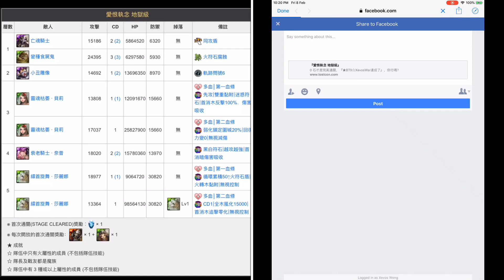【神魔之塔】の地獄級【絞殺的浪漫 愛恨執念 繯首旋舞 ‧ 莎麗娜】「納茲隊」火屬单成就手残式转法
★ 成就(2019/02/01)
☆ 隊伍中只有火屬性的成員 (不包括隊伍技能)
☆ 隊長及戰友都是魔族
☆ 隊伍中有 3 種或以上屬性的成員 (不包括隊伍技能)